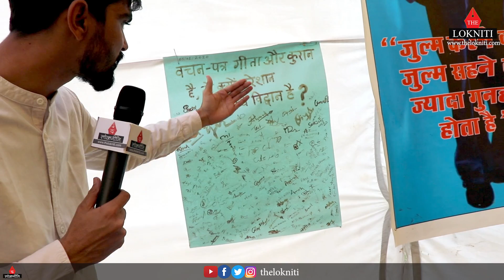Atithi Vidwan Part-5 || Jitu Patwari और Kamalnath का ये रवैया कांग्रेस के विचारधारा के विपरीत है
The Lokniti is Delhi and Bhopal based news portal, we are ensuring unbiased news content related to politics, society , economy, sports, entertainment, fashion and lifestyle as well as global issues. We also covers soft human interest stories such as literature, tourism books and technology.

Indore News
Bhopal News
hindi Khabar
taji Khabar
hindi News
Arif aqueel
amit Shah
Article 370
Prime Time
ravish kumar